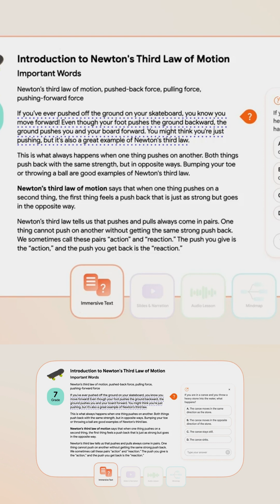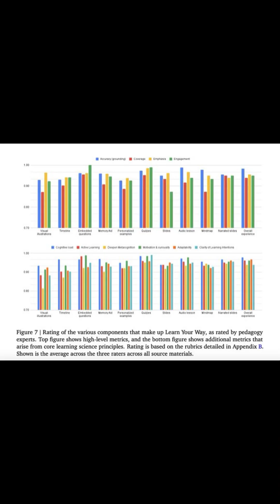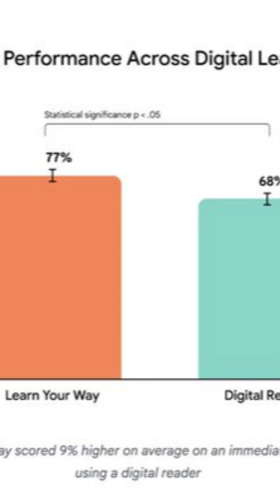Google Just Changed Education Forever | Learn Your Way Explained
Google has launched Learn Your Way, an AI-augmented textbook system designed to make learning more personalized, interactive, and effective.

Traditional textbooks are static and one-size-fits-all. Learn Your Way reimagines them using Gemini 2.5 Pro, creating multimodal, adaptive learning materials tailored to each student’s grade level, reading ability, and personal interests.

In this video, we cover:

What Learn Your Way is and how it works

Features like immersive text, slides, audio lessons, quizzes, and mind maps

How it personalizes education with AI

Results from controlled studies showing higher scores and better retention compared to traditional textbooks

Why this experiment could redefine the future of classrooms worldwide

Learn Your Way is still a research experiment, but the results are clear: AI-powered learning companions could change how we study forever.